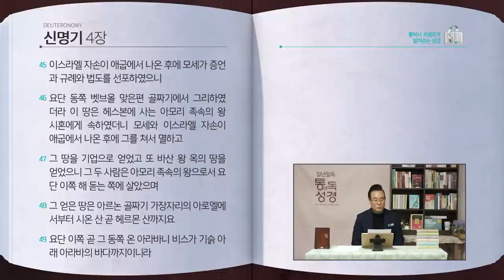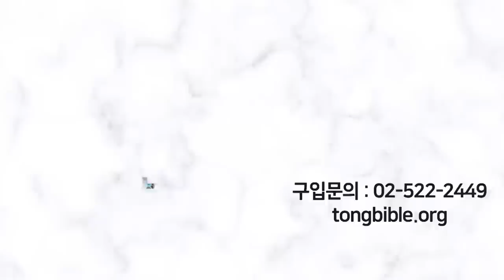[59일] 신명기 3~4장 | 통박사 조병호와 함께 읽는 성경통독